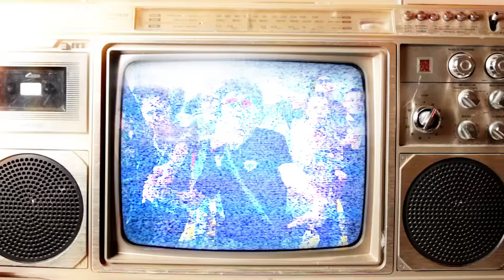TIPO KAMIKAZE - DBS Gordão Chefe, DEREK e BL4CK, DBS a Quadrilha - Prod. DAN 300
DBS feat Derek Raycad Mob e Bl4ck Fenômeno da Batlha da Aldeia (Tipo Kamikaze) Produção Dan 300.

Diretor: @Filipagem
Fotografo: @kosta.br

Ouça a musica nas plataformas digitais:

Letra

Tipo Kamikaze

 (Derek)

Skrr Skrr Skrr Skrr

Rich nigga shit DBS deu um salve (skrr)
olha só pra mim que eu fiquei japa (japa)
um balenciaga no meu jordan 1
passa logo a seda que eu quero fuma (ceuai)

Nigga você sabe que eu não brinco no booth (booth)
bitch se sabe que eu não brinco no booth (no booth)
ela tá chamando pra fazer menage
eu to no plaqtudum plaqtudum

bitch aguenta aguenta nada (nada)
Se passou dos 20 passa  nada (passa nada)
tomei essa pill e to vendo até vulto
e a outra metade vo ter que tomar  (ceuai)

pago em espécie se fica de cara
e ele só fica com nome com boca
se me quiser na revista se paga
com double cc só na designer na roupa

nois ta vendo correndo do bando
tudo cromada com a mira extenso
eu e o DBS fazendo esse mumble (mumble)
fica de canto se nao vai primeiro

nego novinho mas tem mó respeito
claro que isso bro veio de berço
desde os meus 15 fazendo dinheiro
agora se entende porque eu sou primeiro

Refrão

Acelero minha mente faz skrr (skrr)
Só me liga se for cash yessir (yessir)
Se tá falha vai ser tipo kamikaze
Ta suave nunca que eu vo da rai

(DBS Gordão Chefe)

Faço questão de dar tiro pro alto
Pois nós é o fluxo, Gordão tá Bala
Faço questão de queimar só de Haze
Só vejo bandido na treck que fala
Só vejo bandido, Só vejo bandido
É a tropa dos brabo, Cadê os inimigo
Gordão tá de Glock pente de 30
Tá tudo intocado, tá tudo comigo
Aqui é sold downl, tem baile lotado
Recayd sold down, tem baile lotado
My Gang tá na pista na pista
Bl4ck Terrorista
É a porra do chefe
É o mumble Karaio

Ei Ei Ei

Baby cê sabe quem eu sou
No meio desses lekes, o mais frio atirador
Permaneço vivo, não sei os inimigos
Negoo CEO nesse game maldito
Do Wu-Tang ao lamar, até aqui sobrevivi
Sou o O.G ei Bih desce pra mim
Se tá na minha quebrada você sabe o que eu fiz
Quero mais é que se foda, você sabe de onde eu vim

Minha tropa é a mais brava
Enfim atrai os inimigos
Somos negros rico, um preto gordo rico
Raro como um preto Bilionário eu sou isso
A porra de um relíquia Drip o mais bandido.

(Bl4ck)

É que eu passei,
De paletão de giro com estilo e ela gosta dos menino da quebrada,
E eu sei, que arrisco minha vida pela grana repartida com a peça destravada

No cap, dá um close nesse rec,
acende um beck que hoje é só linha hidratec,
Eu vivo o Trap, lek, mas não me rendo pra os Mc's Trashek,
faço dinheiro vivo, seque sua fonte assinando cheques

E ela pede cocain, sabe onde tem, nem sabe de onde vem, mas ela sabe o que usa,
Quis peitar a gang, virou refém,
Sabe que os pvt aqui é piloto de fuga

Só tempestade do lado de cá, AK trovoada da cor do marrom,
Dropa na bala nós tem pra trocar, pulo na party e aumento esse som

Paredão fechou, só pente cromado, o grave tá no alto já pode fazer barulho,
Os do outro lado, nós levou pro alto, drop silenciado não damos tiro no escuro (oh yer)

Então para, cara, sim, vai ficar feio
Se eu desfigurar sua cara (yer yer)
repara a marra, jogado no mundo,
Mas levanto minha quebrada. (yer yer)

Refrão